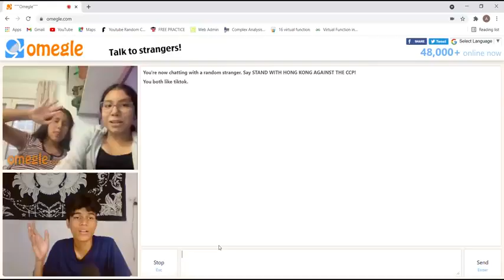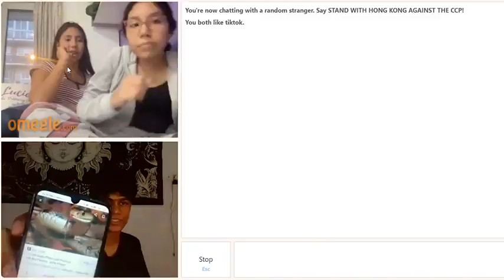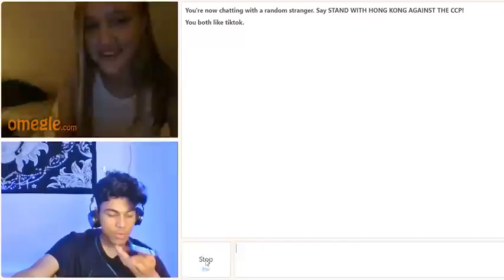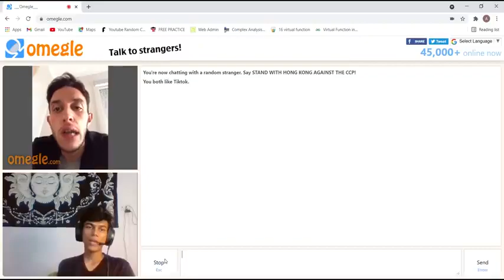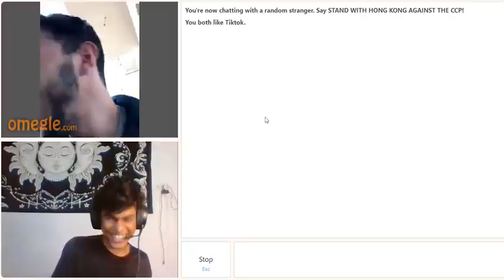Omegle crush 🥰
funny video